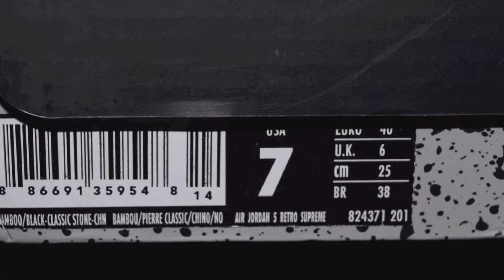Air Jordan 5 Supreme Camo Detailed Look | 824371-201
WATCH IN HD. This is the Air Jordan 5 Supreme camo. Supreme the famous skateshop in NYC and LA teamed up with Jordan brand to come up with this colorway and two others. The overall collection released was outstanding. The materials itself for this model hold up pretty well over time with the soft canvas uppers. The tongue does feature 3M reflection. We give the most detailed sneaker reviews on Youtube.

@Famousthinking follow our instagram
Kixify.com/famousnav
Kixify.com/famousthinking

Track; KSMK - Just my imagination